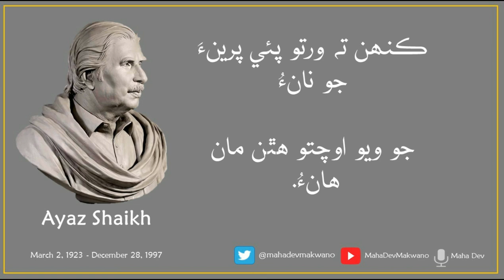Shaikh Ayaz famous Ghazal | Kehan ta Warto Paye Piren Jo Naun | Shaikh ayaz Sindhi Ghazal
This is a channel for Urdu, Sindhi, and Hindi literature/Poetry lovers around the world. This platform is managed by me (Maha Dev Makwano). For videos, I recite the work of great poets and authors.
Usage rights:
Photos of poets and authors are taken from google images.

Visuals:
As per the need of the videos, I design/record videos and shoot images according to the context of the poetry being narrated in videos.

Literary Content:
Literary content used in my videos is all written by great poets/authors and some by me.